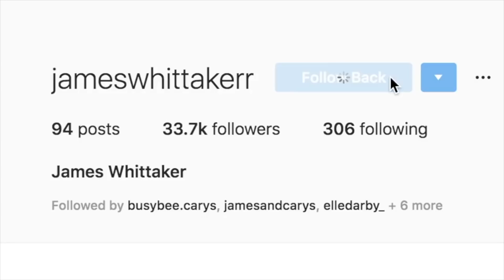SISTER BUYS OUR OUTFITS... | James and Carys